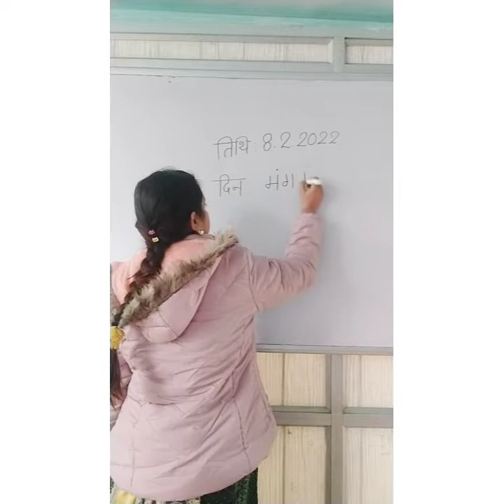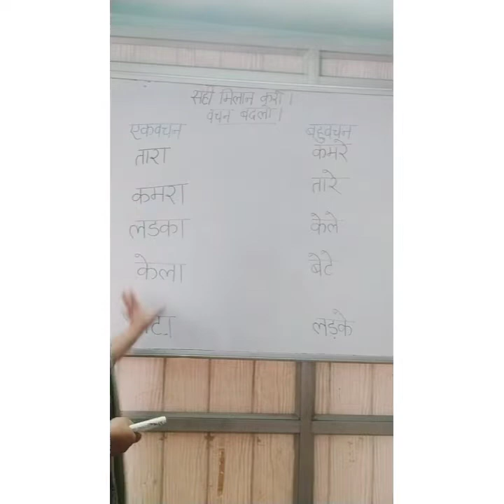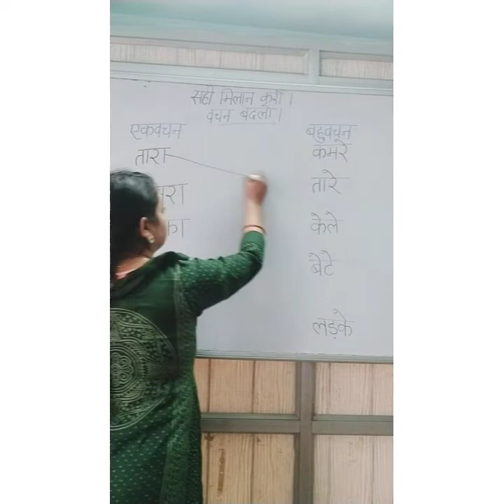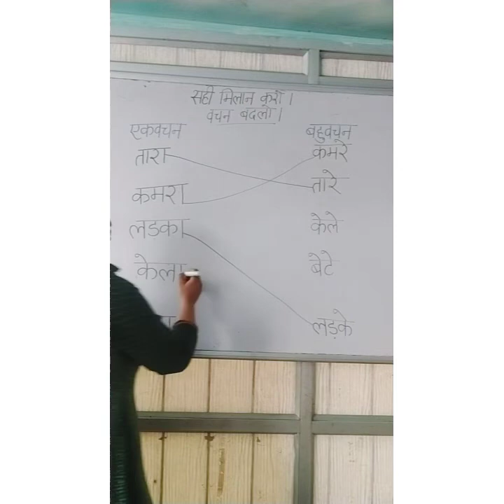Hindi Worksheet - सही मिलान करो । (वचन बदलो) ।